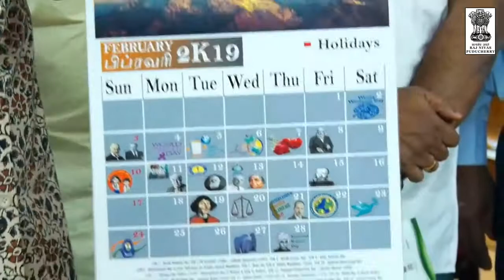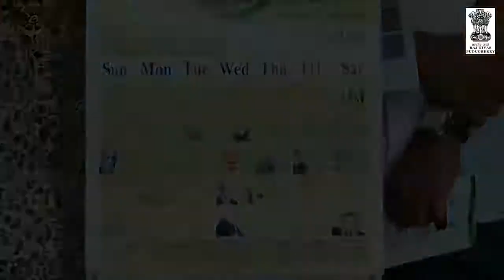Science Calendar 2019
Release of science calendar 2019
Source from: Lt. Governor Puducherry YouTube page.